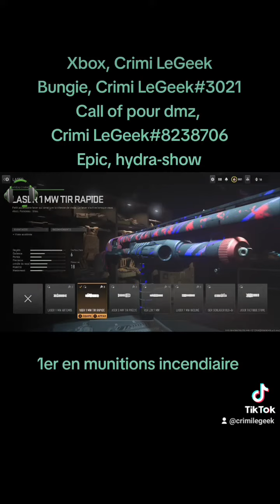call of duty, présentation fusil a pompe Bryson 800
Bonjour à tous, voici mes id, n'hésitez pas à me suivre sur les autres réseaux.

Xbox, Crimi LeGeek
Bungie, Crimi LeGeek#3021
Call of pour dmz, zombie
Crimi LeGeek#8238706
Epic, hydra-show